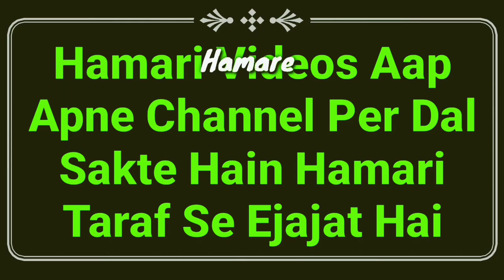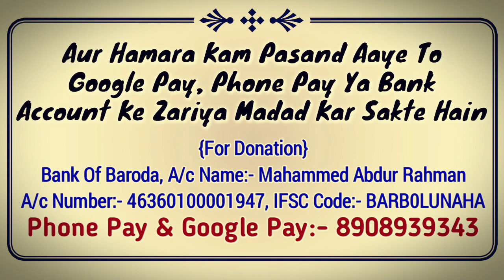Rajab Ka Kunda | 22 Rajab Ka Koonda | Imam Jafar Sadiq Ki Nazar Wo Niyaz | Mufti Abdur Rahman | MARB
Rajab Ke mahine me kunde ki rasam karte hain or 22 rajab ko imam jafar sadiq ki nazar wo niyaz karte hain is video me mukammal details ke sath iski haqeeqat ka bayan hai by Mufti Abdur Rahman Banahara MARB Deeni Malumaat YouTube Channel

2⃣ WhatsApp Par Ham Se Judne Ke Liye Aap Apne WhatsApp Number Se Hamare WhatsApp Number Ko Apna Naam Aur Mukammal Adress Ke Saath Add Likh Kar SMS Send Karen,

3⃣ Koi Sawal Yani Masla Masaail Puchna Ho To Aap Comment Ke Zarya Puch Sakte Hain Ya Mufti Sahab Ke Number Par Call Kar Ke Puch Sakte Hain,

4⃣ Channel Ke Bare Mein Kuch Batana Ho Ya Aap Apni Video Dalna Chahte Hain To Rabta Kar Sakte Hain,
🌎MARB🌎
Channel By :- Mufti Abdur Rahman Banahara
Full Adress:-